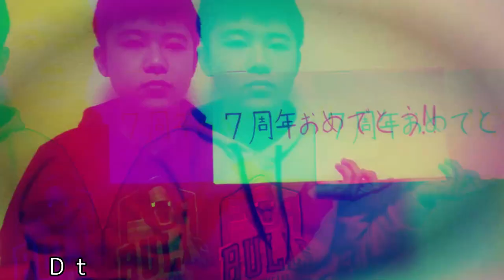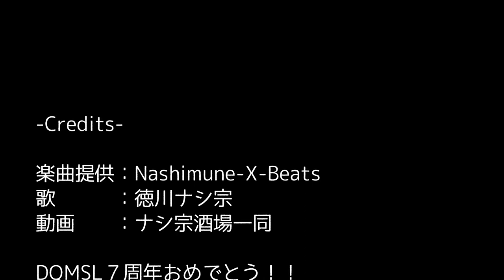【神回】ドラゴンクエスト・ラップ【DQMXXL】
ナシ宗酒場一同，頑張って作ったのでちょっとでも聴いてもらえたら嬉しいです。
概要欄のリンクに音源をアップしているので，
気に入ったらぜひダウンロードして毎日聴いてください！！

ドラクエ好きな友達が居たら，ぜひ勧めてくれると嬉しいです！

【歌詞】

[hook]
D to the Q to the Mother fuckin  monster  (Super light)
payしてplayしてpainを得る

全然手取りの2、30じゃ足りねぇ

 [1]
worldすらThrowing to dust box
ワタポほらこんなーに　code足されるどんどん
ただ断捨離　脱せね　地図枠無い模様
ほらそういうトコ  (oh oh)
実際いくら使ってんだって話
引退し司法書士の資格
しっかりと時間かけてGetting
GPせずにGet it ready with me
サンダバがFly high
ラザマナSuiside    ピオの競争
上渡さない　受けたらヤバい
オリハル　ピピット　エグチキ  火力無い
全然剥がせない　バフ封印の霧
アレフガルド無し　負ける覚悟良い？
嫌なんだったらナシ宗酒場　Turn it up!
上位層王女の　愛で Holla back

[hook]

I'm a represent s10型の本命
ha ha~ GPじゃ覚えとけそこのNo  pay
ただ執念で　7周年フェス
損得じゃねぇ引くべきガチャAll day
天に裁かれ挫けるのを想定
当然そこ隙つくヤツから昇天
行動保証有効　only超ゾー
ウルノーガ&ナーガだろうが関係ねぇ

[2]
Back in da game 新生やべぇ〜
　　　　　　　　　Ah yeah~
忖度されてる　魔王何人かだけ
ほぼ年間通し　環境取り　他は死滅
童子当時通し脅威　こりごり
オルゴ凄ーい超シドーにも強ーい
デイン下げて耐性需要増してる
エルギオスと緑コンプラ指定(kush‼️)
緑色してメラに弱ぇ　繋がりでも当然超ピは居ねぇし
ギラの使い手メンタルがブレイクし
なんならメラギラ下げよりウェイト重いな

[hook]

超魔生物
超魔生物

友達対戦の友達も居なくなり
そこらに敵だらけのGP

[アウトロ]
7年の末に　高めたステージ
また別のシリーズ　作品は死別
dqmsl  広げるスケール
アップデートしてる　伝える豆(ギャミィ)
Google moneyやiTunes codeとジェム
それでも金じゃ　買えねぇmy men(homie)
これが俺なりの　お礼とおめでとう

Developed by Cygames, Inc.